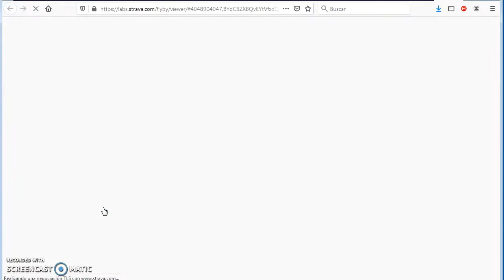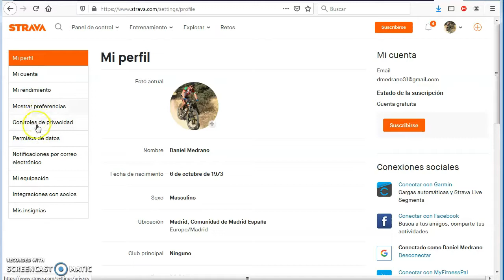Como utilizar Flyby de Strava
Explicaciones y demos del funcionamiento de la app "FlyBy" dentro de Strava. Con ella podrás comparar el recorrido de tus compañeros de ruta entre ellos y contigo mismo.